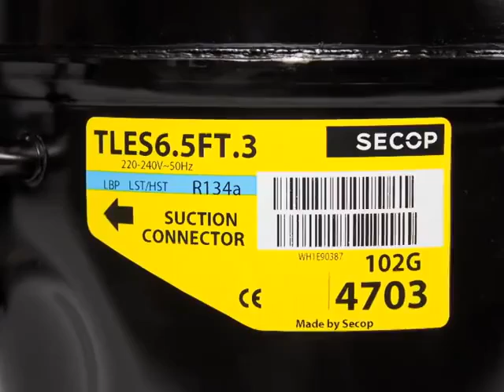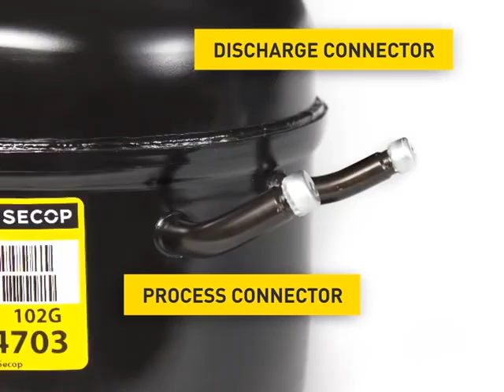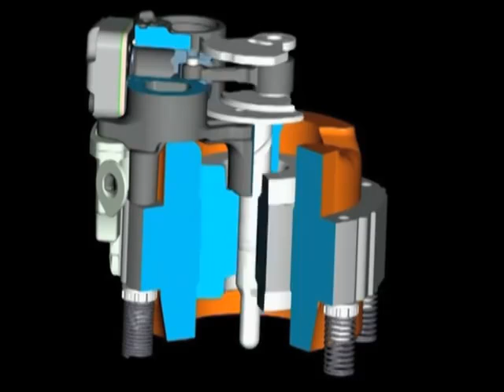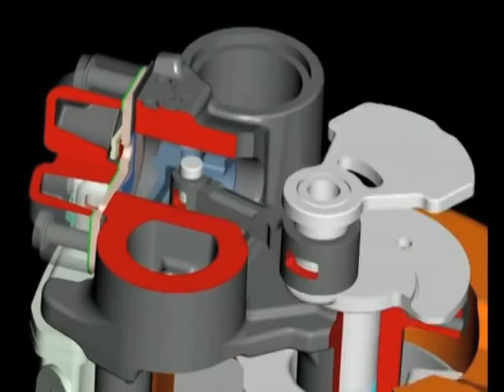The Refrigerator Compressor construction